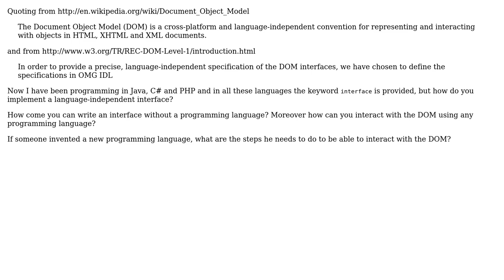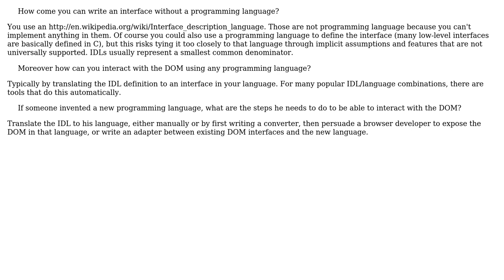Software Engineering: How is the DOM language independent?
With thanks & praise to God, and with thanks to the many people who have made this project possible! | Content (except music & images) licensed under CC BY-SA | Music | Images & others | With thanks to user Songo user Michael Borgwardt and the Stack Exchange Network Trademarks are property of their respective owners. You are responsible for your own actions.